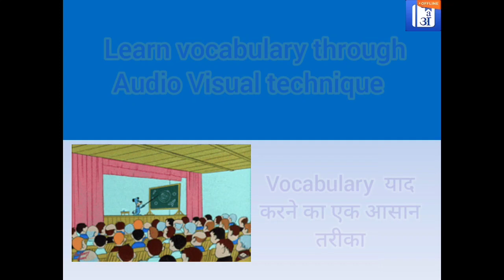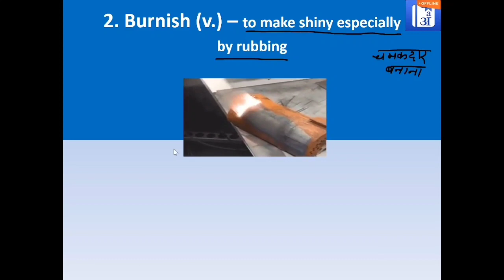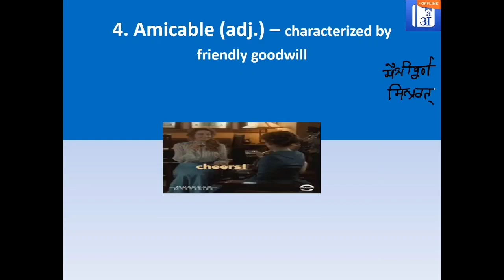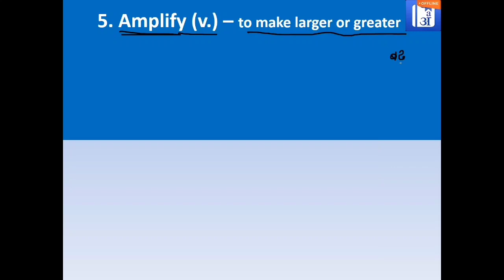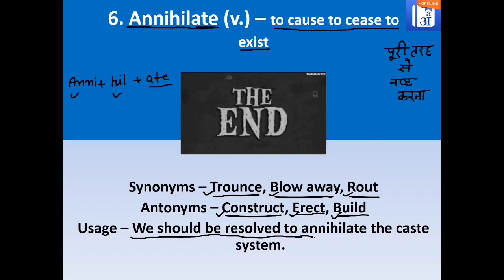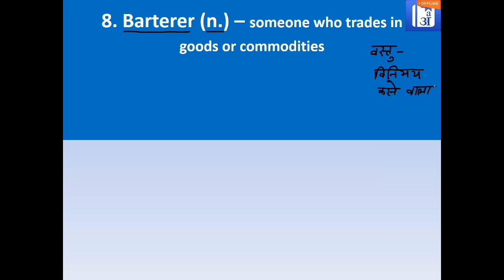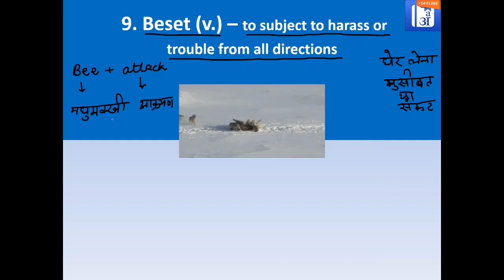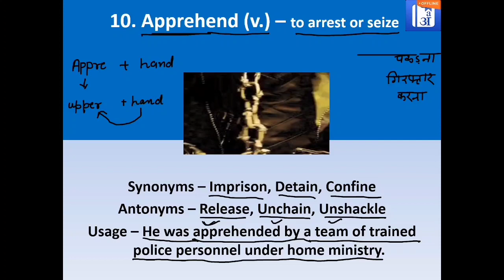अब vocabulary रटें नहीं, समझें word को mnemonic की help से: PART 8 by Akash Sir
In this video we will learn  Vocabulary through audio visual technique. Vocabulary building and having commend over  this subject is a difficult task. We have a limitation to learn and remember words. Keeping all this issue we have bought a unique technique of audio visual to relate each word with on GIF and explain the word.